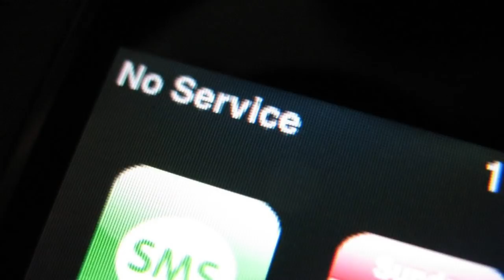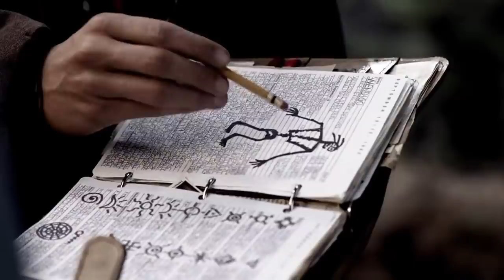Como Derrotar o WENDIGO em Sobrenatural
Sam e Dean terão que derrotar uma criatura rápida, forte e que está em seu habitat natural. Quais as melhores decisões que eles poderiam tomar, e quais decisões que eles tomaram que não são tão boas assim. Isso é o que iremos ver neste vídeo.